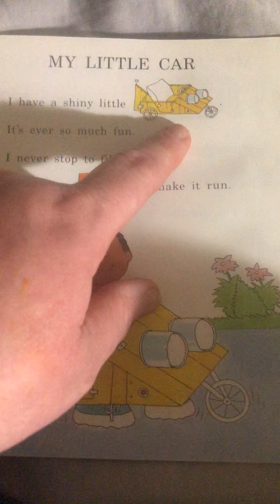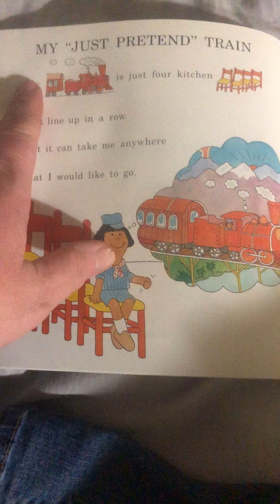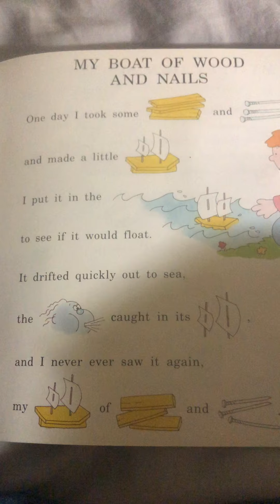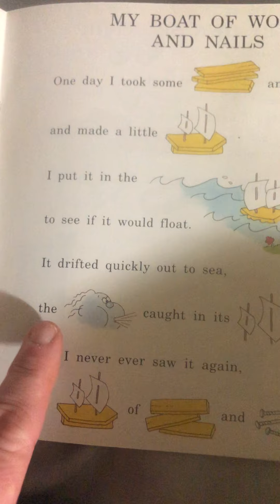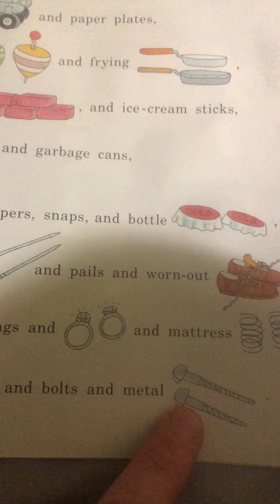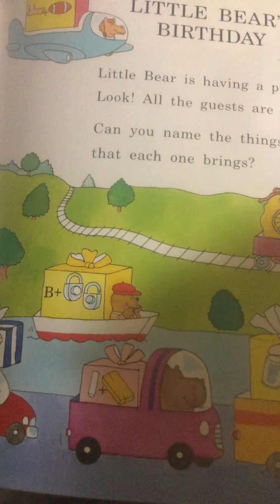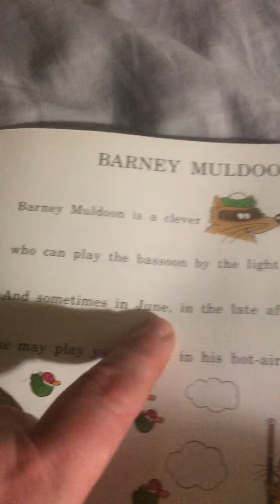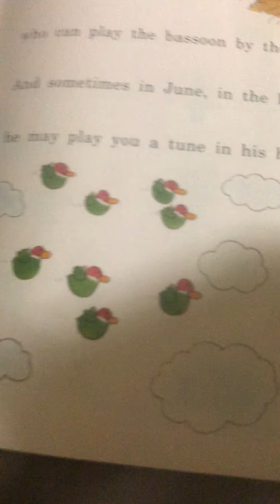Let’s Go Continued